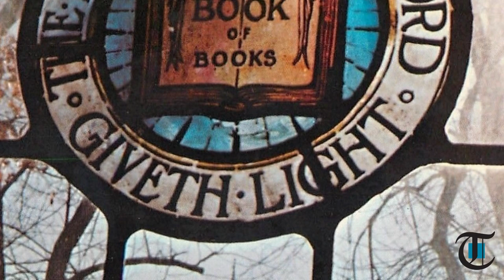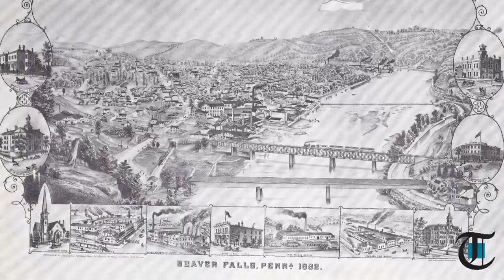History in a Minute: Geneva College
Jeffrey Snedden tells the story of Geneva College, which began as a school of theological seminary in Northwood, Ohio. When a committee was formed in 1878 to look for new locations for the school, the leaders of the Harmony Society jumped at the opportunity to offer a lot of ten acres north of Beaver Falls.